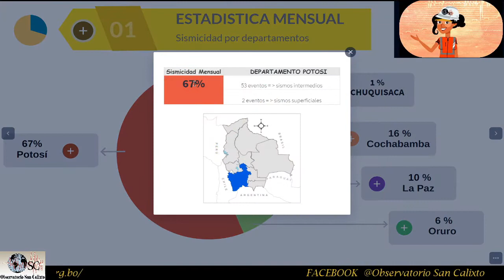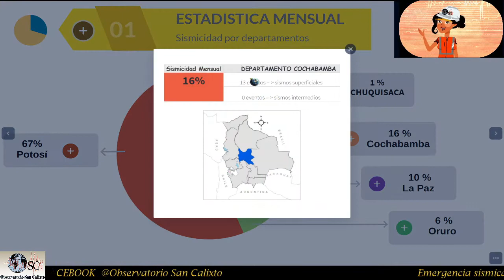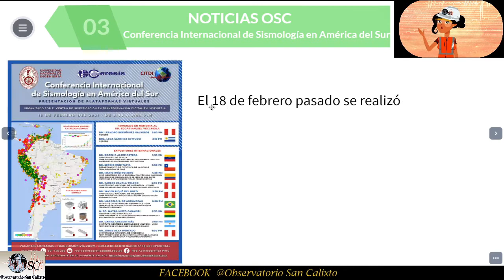Boletín sísmico audiovisual Febrero 2021